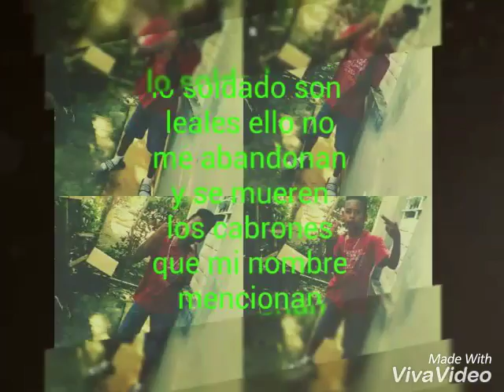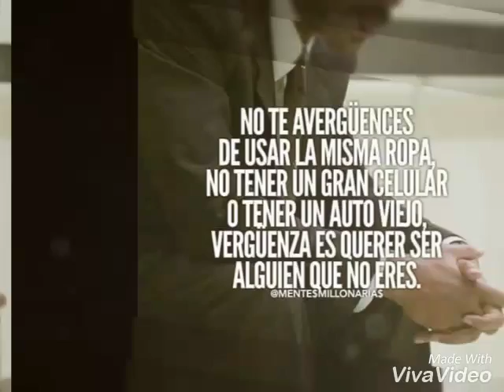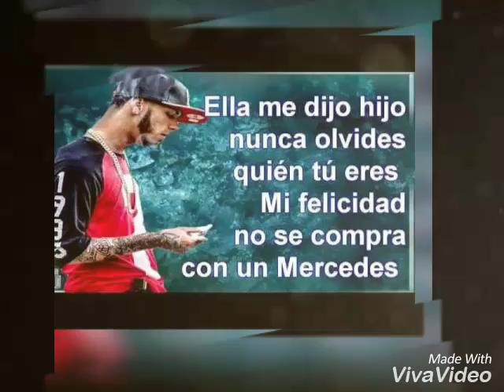Pascual la merma de zalaya